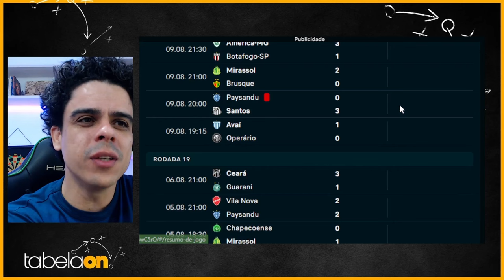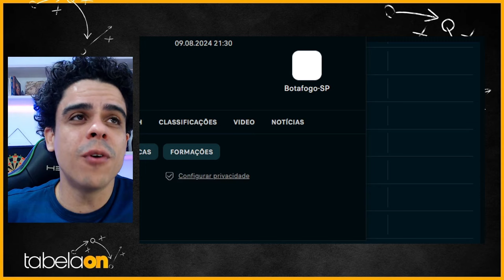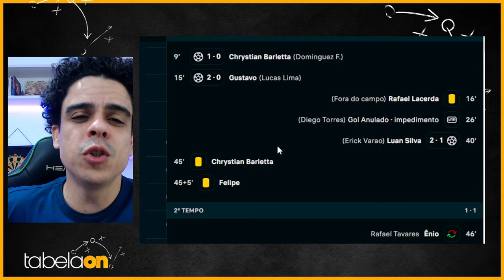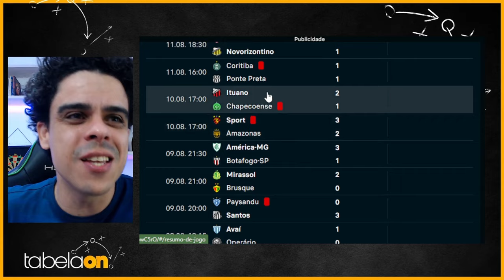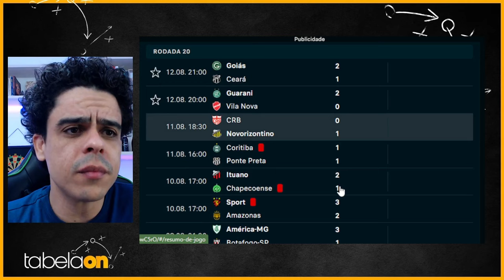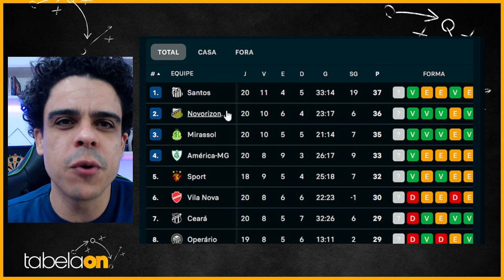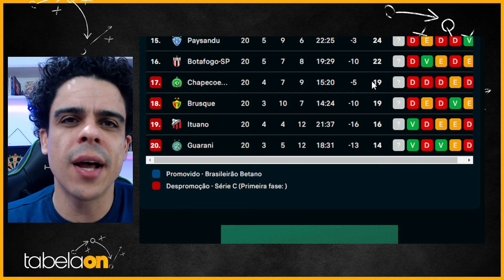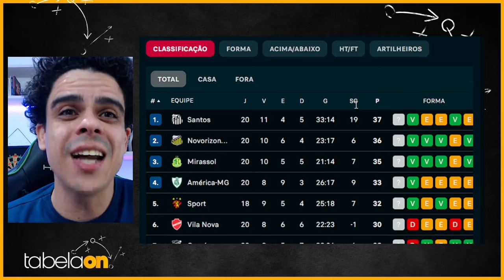🚨 Rodada 20 em Resumo: Vila Nova e Paysandu tropeçam, G4 se consolida, e Lanternas surpreendem!"